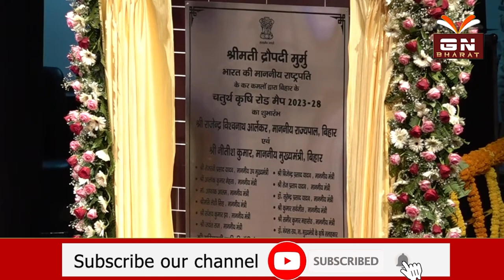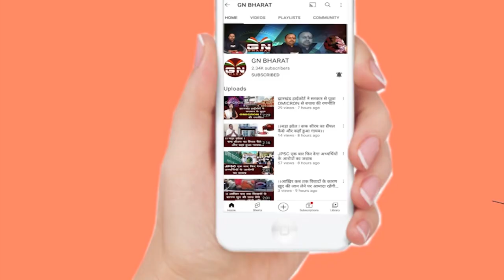राष्ट्रपति द्रौपदी मुर्मू पटना पहुंचीं, चौथे कृषि रोड मैप को किया लॉन्च | Bihar News